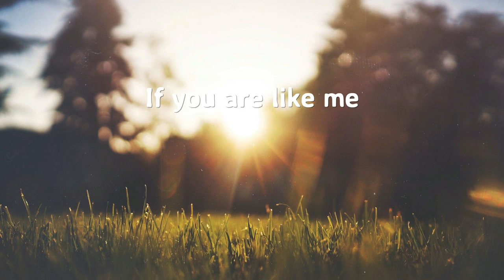Healthy Living Drinks / Juice / Beverage ~ Juicing: Carrots & Apples ~ DIY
In this DIY, learn an easy to way to make a quick healthy drink. Get rid of the soda and serve your guests a chilled glass of carrot & apple juice its very refreshing.